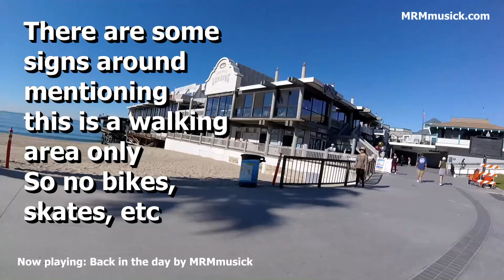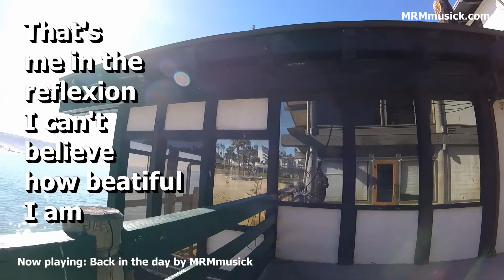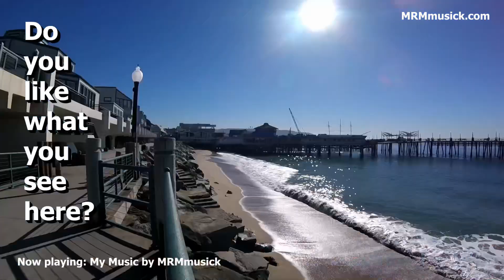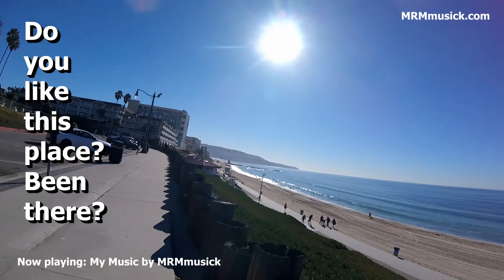Come along and enjoy the ride and the music too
Enjoying, walking and skateboarding at and about Redondo Beach Pier